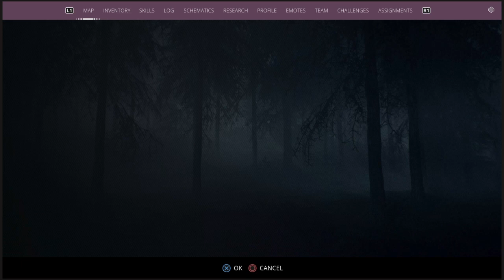Get your FMTEL missions done quickly!